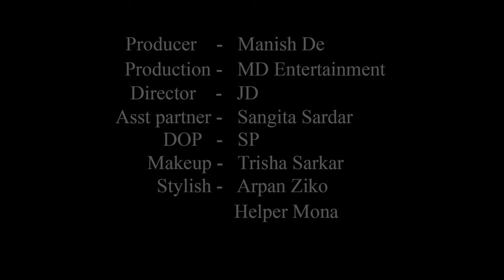High Fashion Swimwear Shoot Concept | Yellow Beauty | Trailer | Sweta | MD Entertainment | Vlog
Concept : Yellow Beauty

Model : Sweta Das Moon

Makeup Artist & Hair Stylist : Trisha Sarkar

Costume : Arpan Ziko Tarafder

Production Company : MD Entertainment